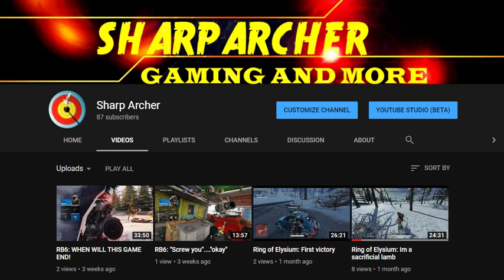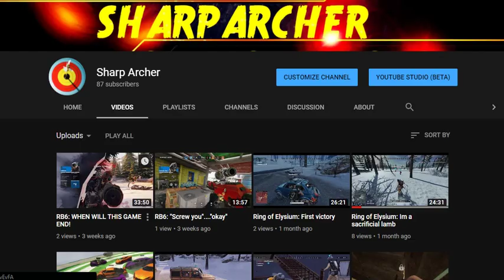Update video for 2019